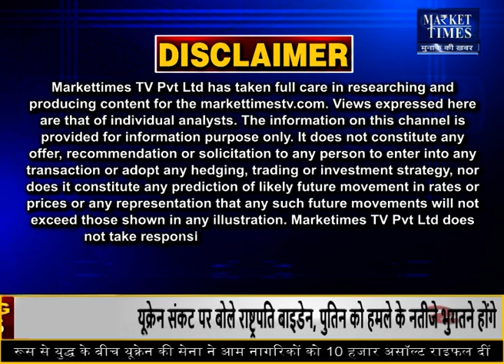इंदौर मंडी में लहसुन के भाव 25-02-2022 Market Times TV